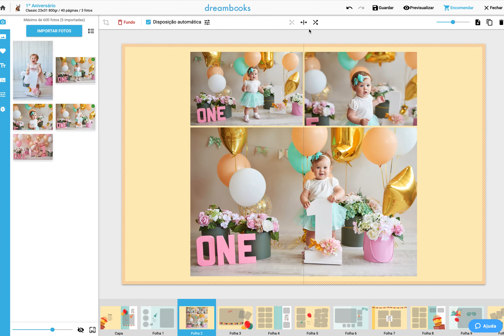Como Dispor as Fotos de forma Automática | Dreambooks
Ao criares um Álbum Digital Dreambooks, tens acesso ao mais avançado Editor online que te permitirá criares um Álbum Digital à tua medida. Para te ajudarmos a recordares os momentos mais felizes, desenvolvemos diferentes formas para organizares as tuas fotografias ao longo das páginas. Tudo isto para te dar a possibilidade de personalizares sem limites.

A disposição de fotos automática da Dreambooks, é um algoritmo único e que te permitirá criares um álbum digital em poucos minutos, sem que te tenhas que preocupar em enquadramentos e cortes de imagens.

Neste tutorial  explicamos-te passo-a-passo como podes organizar as tuas fotografias de forma automática num Álbum Digital.